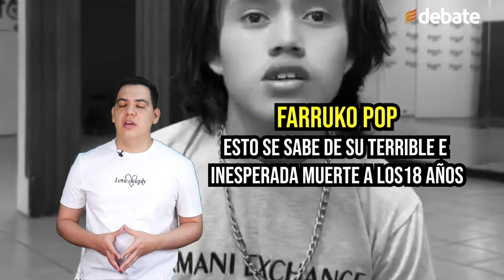'Farruko' Pop: Esto se sabe de su TERRIBLE E INESPERADA MUERTE a los 18 años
La inesperada y terrible muerte que tuvo 'Farruko' Pop  a sus 18 años tiene consternado a Guatemala, su país natal, y a muchos más, pues gracias a las redes sociales poco a poco se había dado a conocer y gozaba de popularidad.
'Farruko' Pop estaba próximo a participar en La Academia Guatemala, con temas como 'Soltero feliz' acaparaba la atención en YouTube y en su faceta de influencer sumaba fans cada día.
Las autoridades de Guatemala mencionaron que el cuerpo sin vida de 'Farruko' Pop lo encontraron el pasado sábado 25 de mayo en una finca abandonada, tras varios días de haber sido reportado como desaparecido.
Jorge Sebastián Pop Chocoj, conocido artísticamente como 'Farruko' Pop, fue encontrado con signos de supuesta tortura y su muerte se debió a asfixia por estrangulamiento, citan también las autoridades en su reporte.
La investigación arroja la presunta comunicación que el jóven mantenía con el perfil de una mujer en Facebook, con la cual había decidido encontrarse antes de su desaparición y muerte. Con todo las autoridades creen que el perfil de la supuesta mujer es falso y también se menciona que la fiscalía localizó en el lugar donde encontraron el cuerpo sin vida de 'Faruko' Pop, armas, bebidas alcohólicas y pertenencias del cantante e influencer.